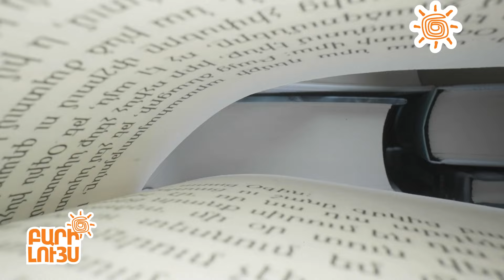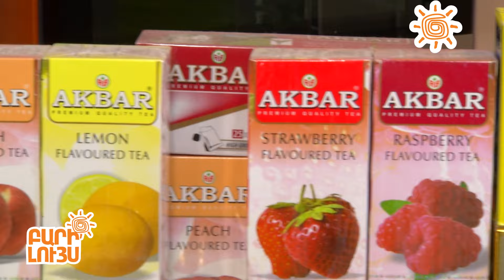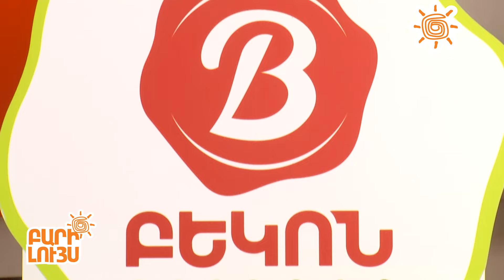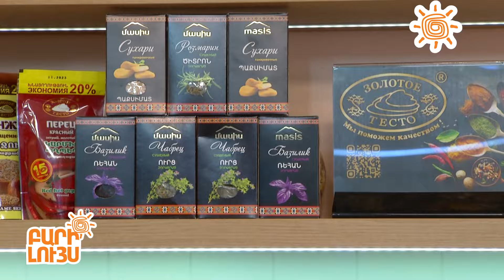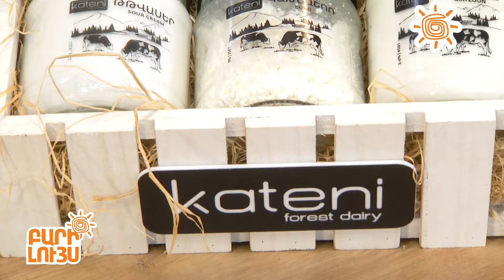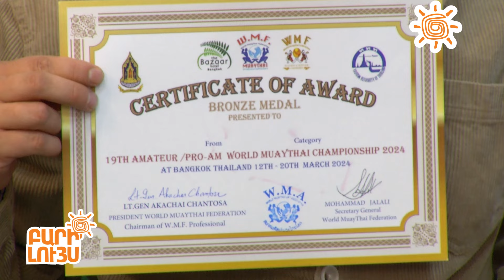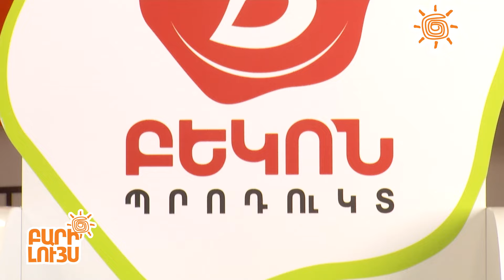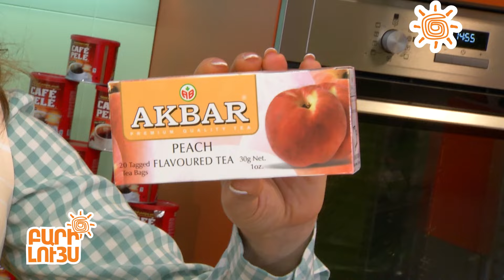Բարի Լույս 19․04․2024 / Bari Luys